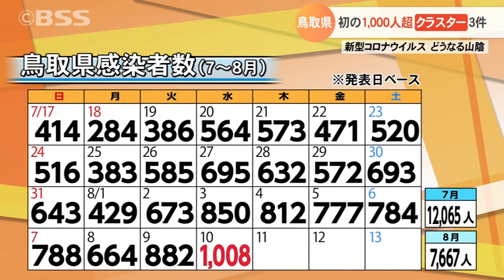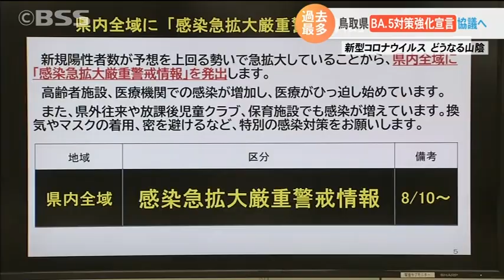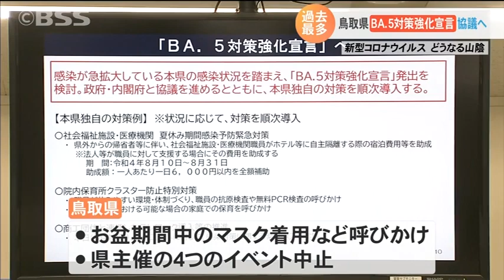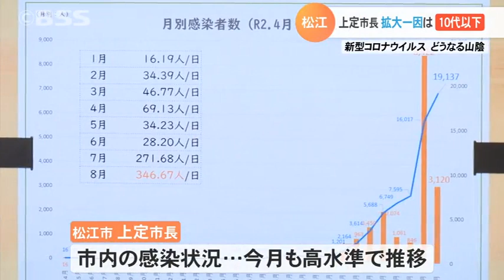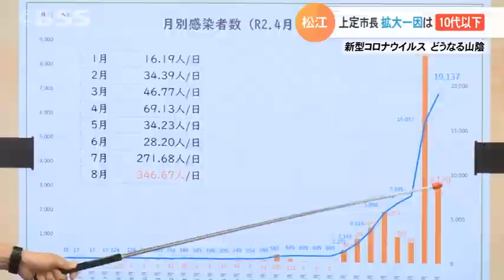鳥取県過去最多の1008人…「BA.5対策強化宣言」協議へ 島根県955人…上定市長「拡大の一因は10代以下」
鳥取県で初めて１０００人を超えました。新型コロナ、新たに鳥取県で過去最多となる１００８人、島根県でも１０００人前後での推移が続いています。病床使用率のひっ迫を受け、鳥取県は「ＢA.５対策強化宣言」発出に向け、政府と協議に入りました。